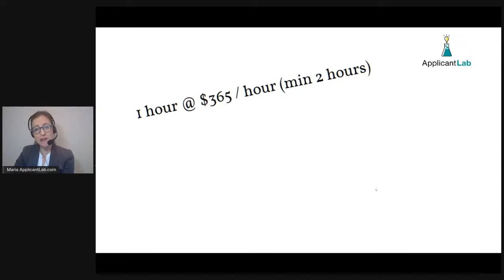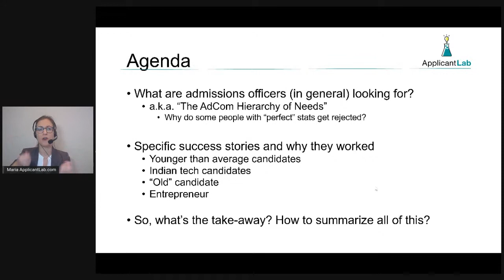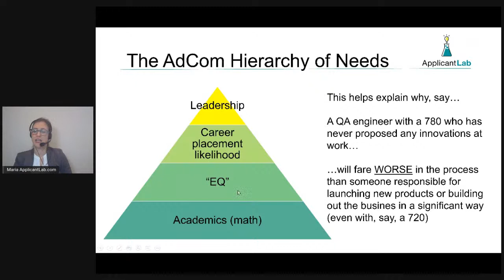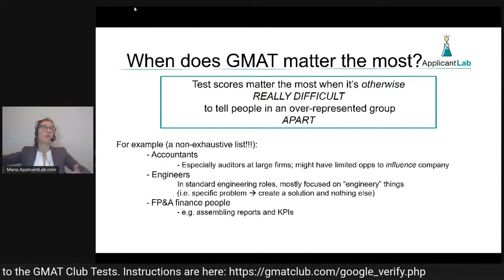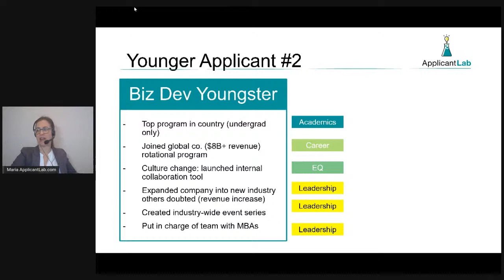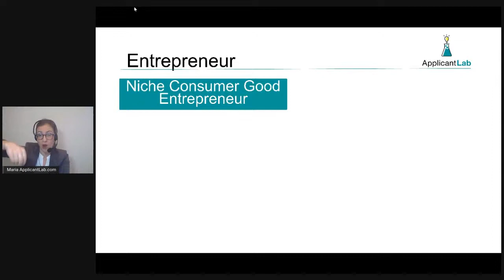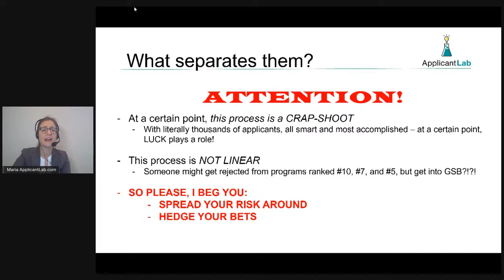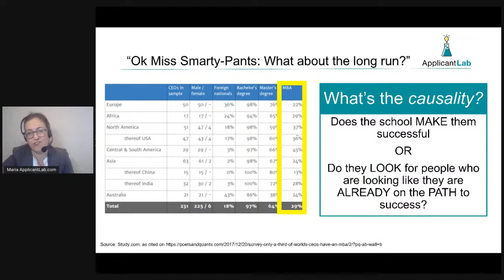Success Stories of MBA Applicants who Cracked Harvard, Stanford, Wharton